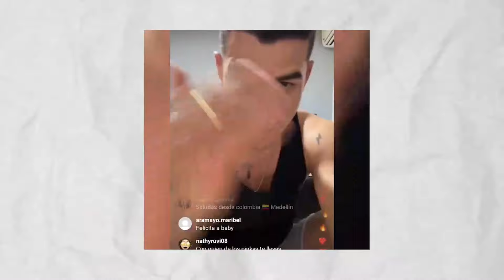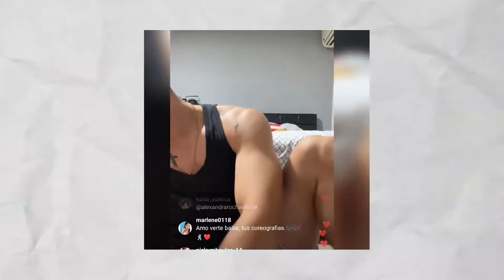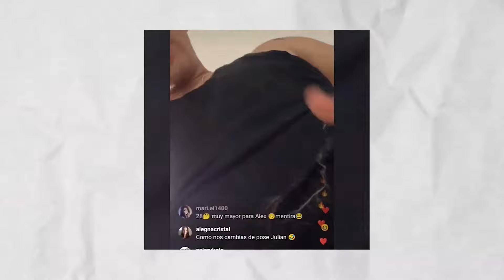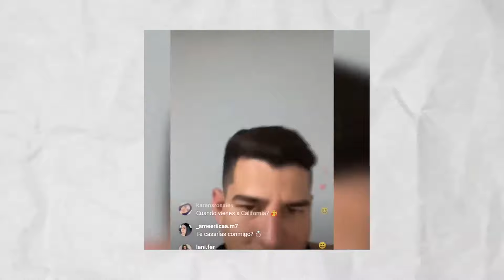JULIAN TORRES NO VA A LA TERCERA TEMPORADA DEL PODER DEL AMOR??? NUEVO ENVIVO